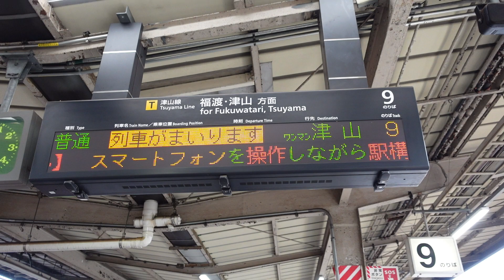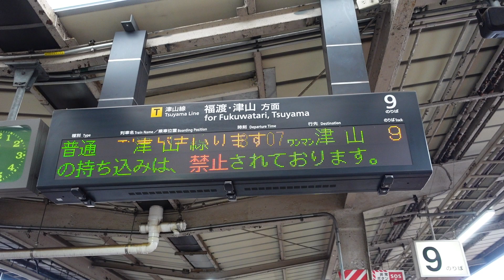【4両編成で到着し、後2両切り離し】津山線 普通ワンマン津山行接近放送（岡山駅9番のりば）※桃太郎接近メロディ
岡山駅に到着する4両編成の快速ことぶき岡山止めの列車ですが、当駅で後2両切り離して、8：07発普通ワンマン列車の津山行となります。
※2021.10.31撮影